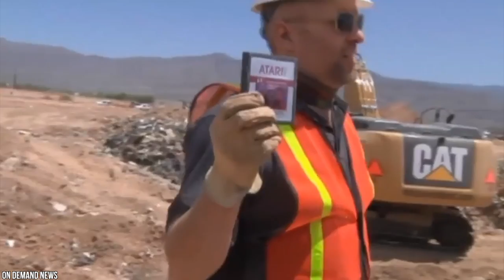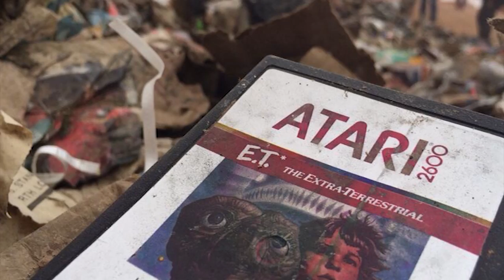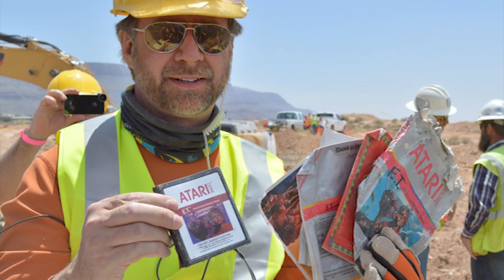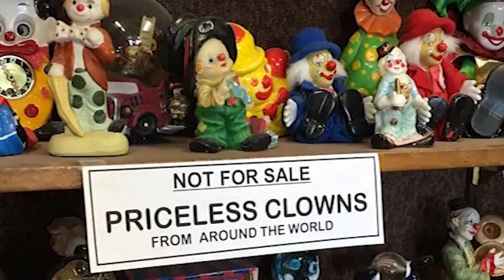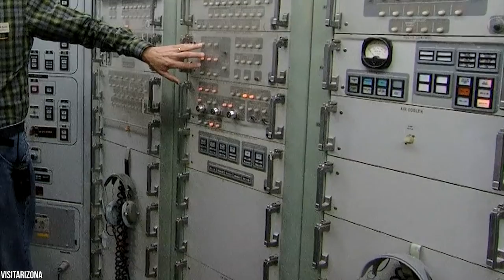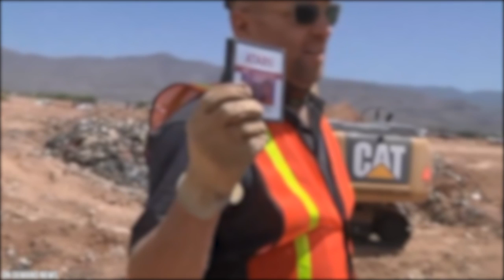15 Weirdest Things Found In American Deserts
These deserts are found running down the western sideof the USA and into Mexico, between the Rocky Mountains to the east and the Sierra Nevada tothe west. They receive typically less than 10 inches of rain per year! So... Not a great place tobe dehydrated! But a great place to be if you love strange stuff! The USA’s deserts are packedwith   strangeness! From deserted designer stores to   video game graveyards. A forest o automobiles to a hotel haunted by clowns... It’s never dry in these parts of the desert! Certainly ever boring! Here are 15 Weirdest Things Found In American Deserts